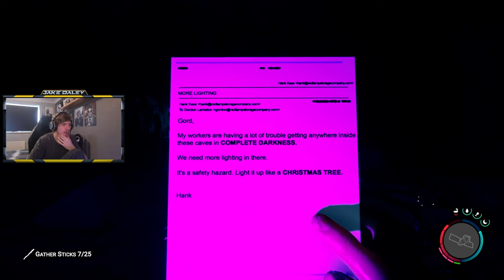FIRST TIME CAVE DIVING! - Sons of The Forest - Part #7